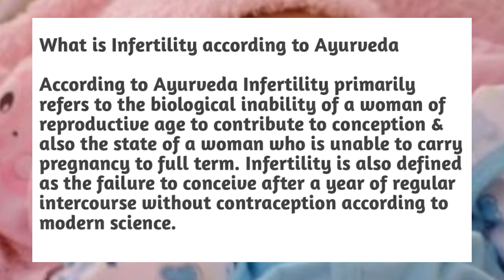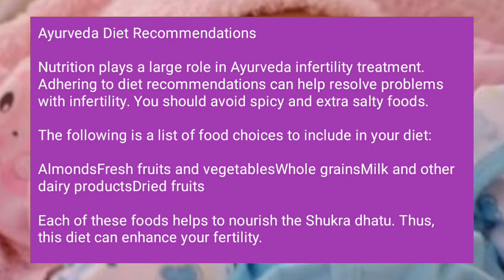How Did We Get Pregnant NaturaIly Insteade of Surgery & Surrogacy llAyurvedic treatment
Beleive it or not three years ago we were told we likely could not conceive